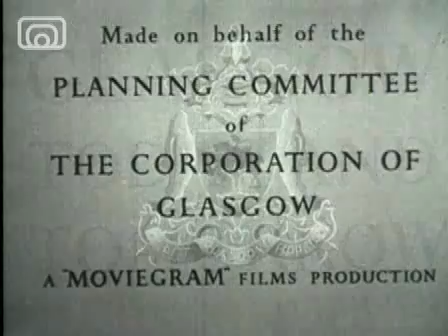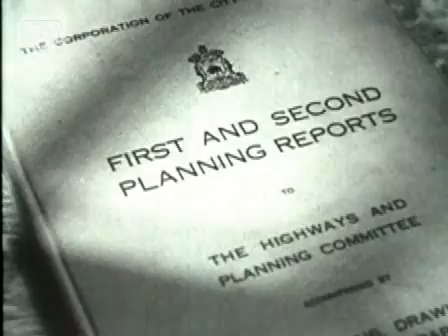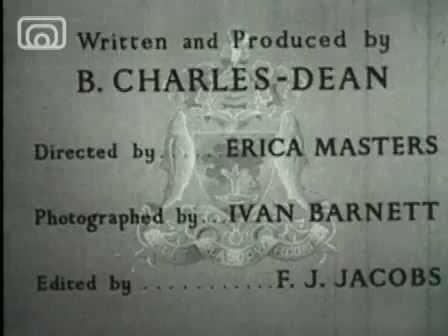Glasgow Today and Tomorrow - Glasgow Corportion's plans from 1949 for the redevelopment of Glasgow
A film made by the Planning Committee of the Corporation of Glasgow in the post-war years and the Corporation's futuristic plans for the city's development. The film was made to tie in with an exhibition of the same title, held at the Kelvin Hall in Glasgow. It lays out ideas proposed in the Bruce Report 1945 - a plan for the complete deconstruction of the existing Victorian city centre in order to create a new 'healthy and beautiful city' of modern architecture. The film features shots of Victorian streets, slums and back closes, as well as architectural models and maps detailing the plans for redevelopment.

Shared with only informative and education purposes only.